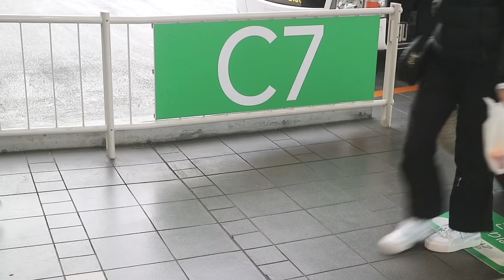【弾丸旅行】初の2人で旅行♡ 行き先は...どこ?!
りかです！

【SMA所属】
お仕事依頼は、こちらまで↓